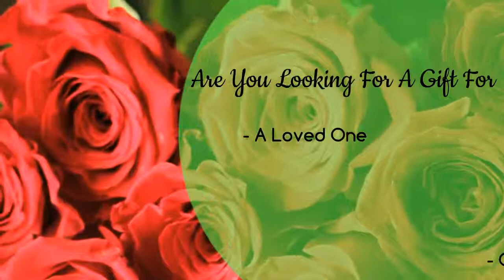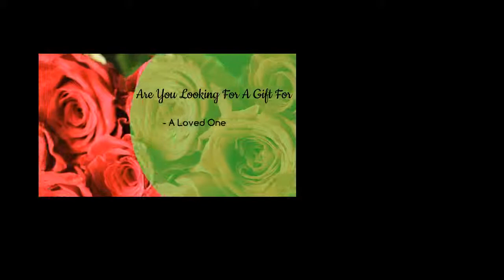****Gifts Shop Jamaica - Ezedoor Flowers N More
Shop #4 Manifest Plaza,
Santa Cruz, St Elizabeth,
Jamaica

Eze Door Flowers ‘N’ More is your one of a kind innovative enterprise where we supply every gift item the customer wants. If we don’t have it, we will source it.

It has been in operation since 1998 and the owner has vast experiences in floral arrangements and venue decorating. It started as a gift shop and has expanded to include all the other services as the needs were identified.

We supply Roses, Corsages, Wreaths, Floral Arrangements, Bridal Bouquets, Fruits & Goodies Baskets, Wedding Gowns , Venue Decoration , Teddy Bears, Perfumes, Wines , Lingerie , Chocolates of your choice and much more.. FREE delivery around town (Santa Cruz) .

Gift Shop  Jamaica
gift shop jamaica plain
flower shop jamaica
souvenir shops in jamaica
extraordinary gifts
things jamaica limited
things jamaica ltd
shop jamaica cars
shop in jamaica online